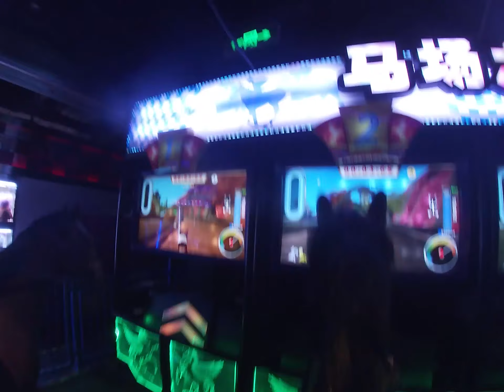万象城游乐场骑马 Riding a horse in playground 遊び場で乗馬 L025